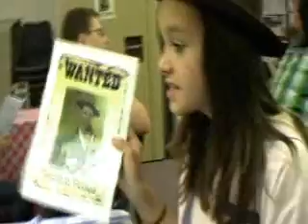Dr Who - Back To The Future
Nuneaton 2010 Oscar Video